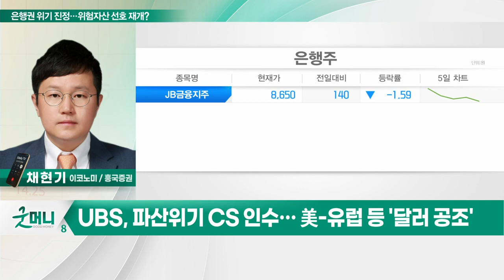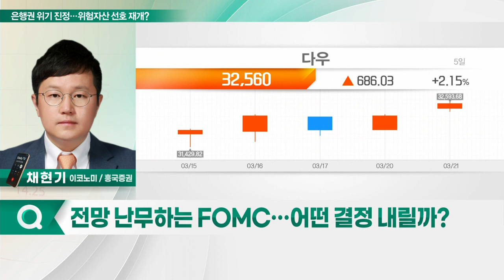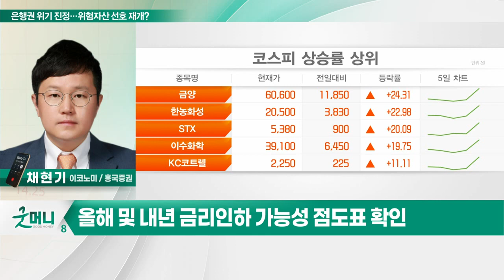은행권 위기 진정… 위험자산 선호 재개?_투자 인사이트 (20230322)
Q. 은행권 위기 진정… 위험자산 선호 재개되나?
Q. 전망 난무하는 FOMC…어떤 결정 내릴까?